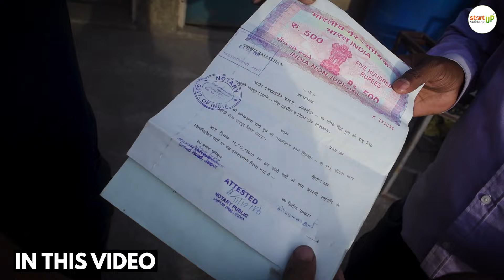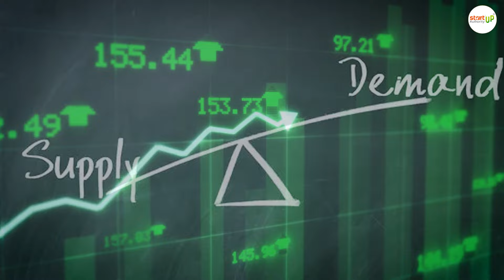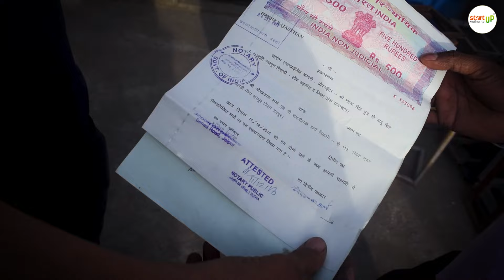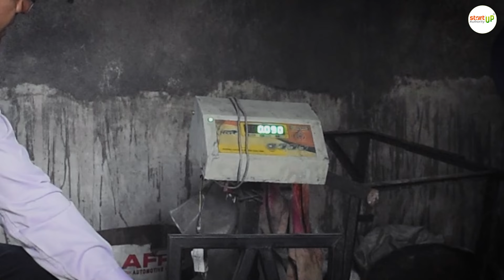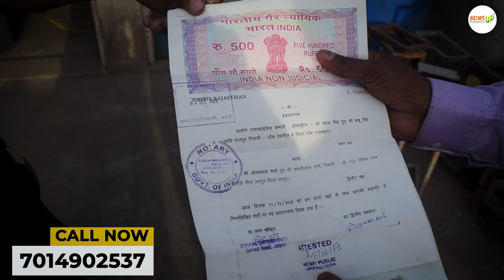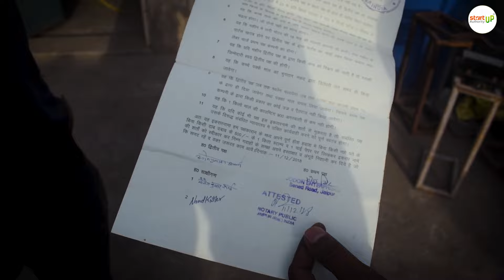घर से शुरू करें अगरबत्ती बनाने का बिज़नेस 👍 | माल खुद कंपनी खरीदेगी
Title : घर से शुरू करें मरते दम तक चलने वाला ये Agarbatti Making Buyback Business 🔥 | Low Investment Business Ideas From Home | Village Business Idea

Jadon Enterprises, sambhariya Road Kanota Jaipur Rajasthan

दोस्तों नमस्कार ,
आज के इस वीडियो में मै आपको Start From Home Business Idea के बारे में बताने जा रहा हूँ जिसे आप शुरू कर के लाखों रूपए का बिज़नेस हर महीने कर सकते हैं।  इस Village Business Idea की सबसे ख़ास बात ये है की ये एक Buyback Business Idea है और आप इसे अपने घर से ही शुरू कर सकते हैं।
Jadon Industry से जुड़ कर आप Agarbatti Manufacturing Business की शुरुआत कर सकते हैं जहां आपको अच्छे प्रॉफ़िट्स मिल जाते हैं।
WhatsApp Only : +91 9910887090 / 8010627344 [This is not Suplier Number]

This video is designed for information purposes only. we suggest to all visitors to go for deep business research before starting any business. we at Startup Authority are not responsible for any business loss or mistake you will make during your business lifecycle.